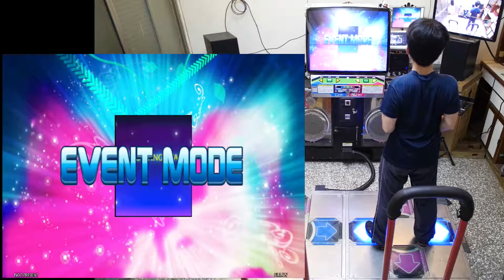[SM][AC 4thMIX] SHOOTING STAR (BSP) 999760 174 150-24-0-0-0-0 pfc AAA 2017.01.30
[StepMania]
from : AC 4thMIX
title : SHOOTING STAR
artist : BANG
BPM : 170
chart : basic single

StepMania Judge Difficulty : 4
StepMania Life Difficulty : 3

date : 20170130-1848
player : NLS.TW
result : 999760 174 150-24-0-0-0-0 pfc AAA